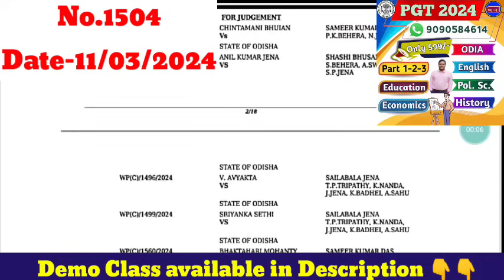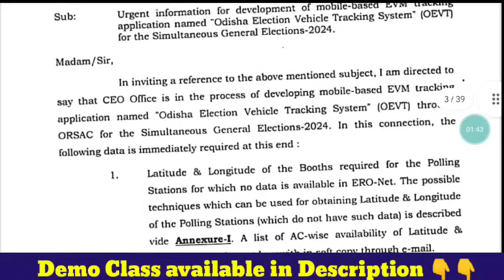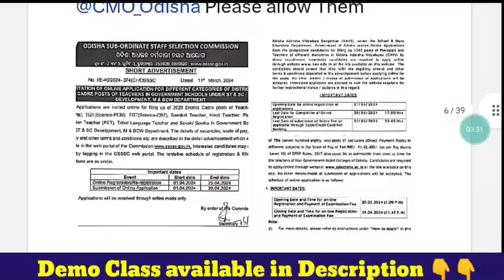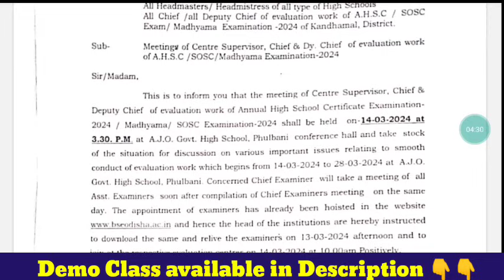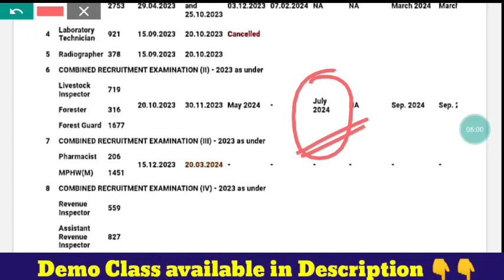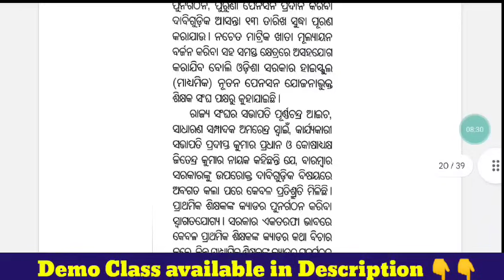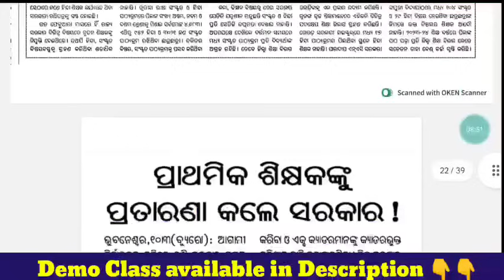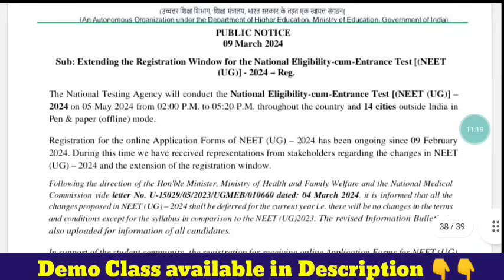ଆସନ୍ତାକାଲି ଆସୁଛି JTS Case Final Order🗒️ନିର୍ବାଚନ‌ ଘୋଷଣା,COC ବିଳମ୍ବିତ ଆଶଙ୍କା📝OSSSCର ବିଳମ୍ବିତ ନିଯୁକ୍ତି😇